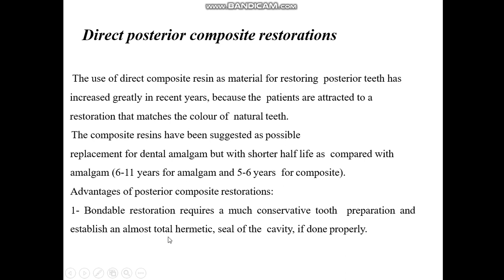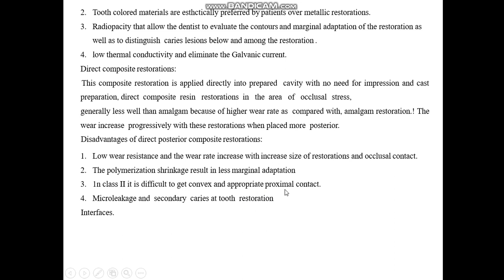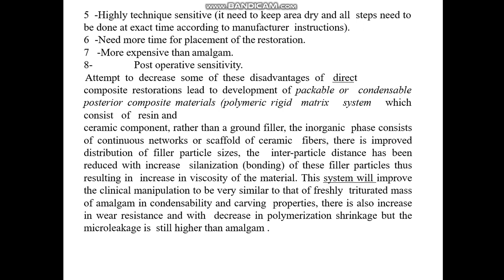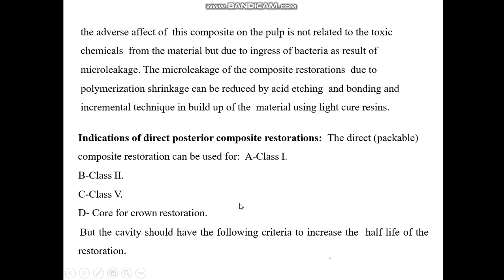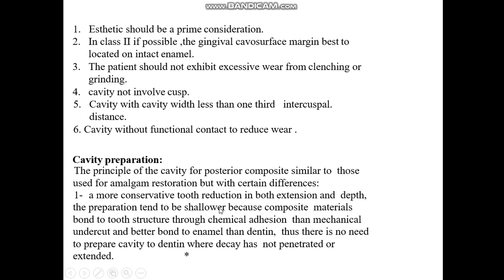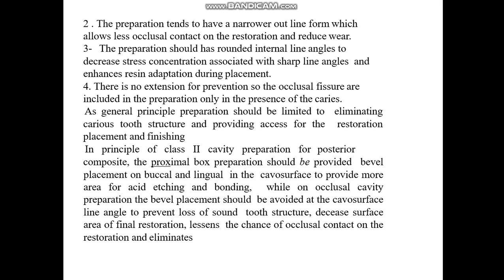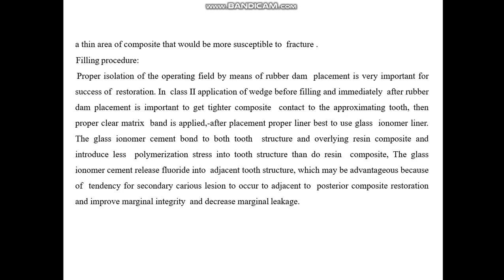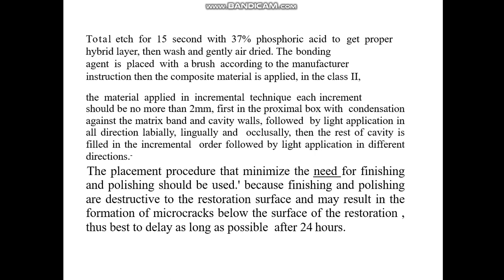Consrvative - Lecture 11